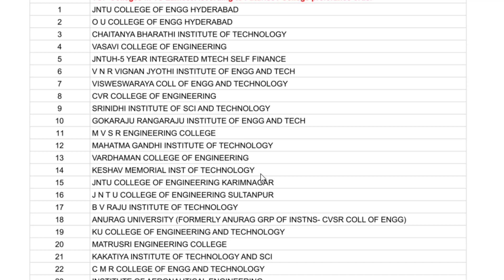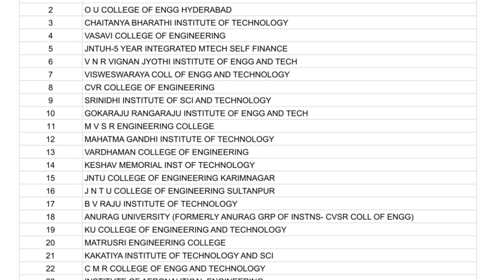Ts Eamcet Top Colleges Preference order All 143 colleges Engineering Colleges In Telangana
1.3 k students in discord server
Telegram Group or search Futurise